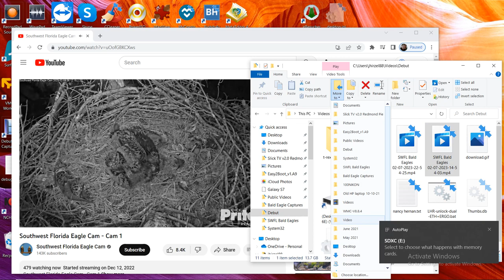SWFL Bald Eagles 02/07/2023 22:54